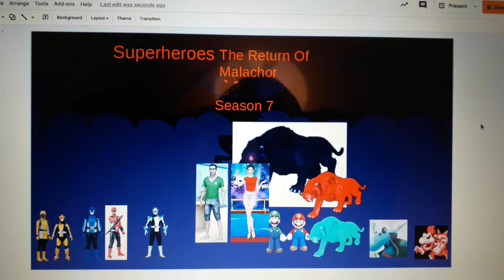Superhero The Return Of Malachor Season 7 is Coming soon.